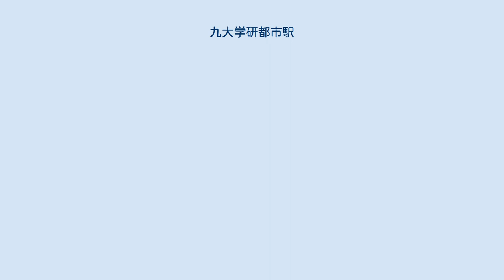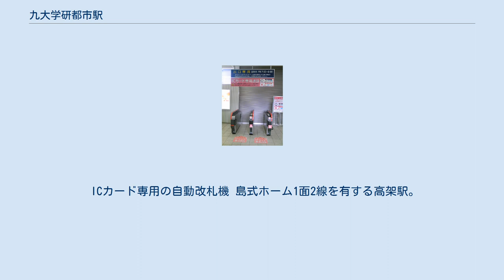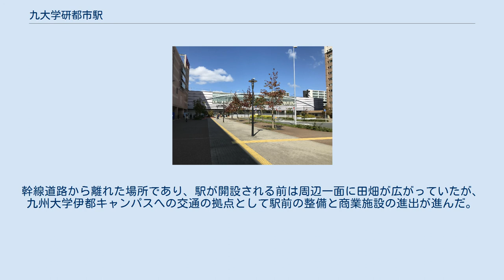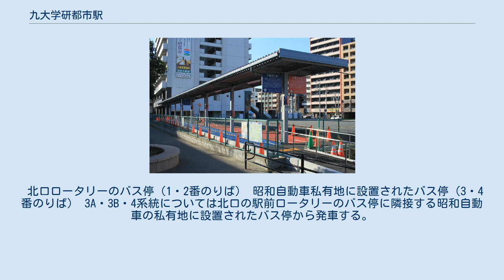九大学研都市駅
南口 ホーム。
両側にホーム柵が設置されている 九大学研都市駅（きゅうだいがっけんとしえき）は、福岡市西区北原一丁目にある、九州旅客鉄道（JR九州）筑肥線の駅である。
 2005年10月1日に開校した九州大学伊都キャンパスの玄関口として開業した。
平日のみ快速の停車駅となっていたが、2014年3月15日より、土曜・休日も快速が停車するようになった。
 九州大学移転事業に伴って進められている伊都土地区画整理事業の一環として設置された駅である。
今宿 - 周船寺間が高架化された1999年時点で、既に当駅の設置も決定しており準備工事がなされていた。
2005年に九州大学伊都キャンパスが開校するのにあわせて駅として開業した。
 ICカード専用の自動改札機 島式ホーム1面2線を有する高架駅。
 JR九州サービスサポートが駅業務を行う業務委託駅で、みどりの窓口（マルス）が設置されている。
駅構内には九大の大学生協が経営する売店のほか、不動産屋、歯科医院、居酒屋が入居する。
売店は2012年8月に閉店し、9月には跡地にファミリーマートおよび喫茶店（コーヒーショップ）が開店した。
 2019年（令和元年）度の1日平均乗車人員は9,660人であり、JR九州の駅としては長崎駅に次いで第15位である。
 JR九州及び糸島市統計白書によると、近年の1日平均乗車人員の推移は下記の通り。
 福岡市の西端部に立地している。
国道202号（現道）より500mほど南側にあり、駅の600m南側を国道202号（今宿バイパス）と福岡前原有料道路が通っている。
幹線道路から離れた場所であり、駅が開設される前は周辺一面に田畑が広がっていたが、九州大学伊都キャンパスへの交通の拠点として駅前の整備と商業施設の進出が進んだ。
 九州大学伊都キャンパスの玄関口であるが、当駅から同キャンパスまでは5kmほど離れており、駅とキャンパスの間を徒歩で移動することは一般的ではない。
交通手段としてはキャンパスへの路線バスが運行されているほか、タクシーも常駐している。
 北口ロータリーのバス停（1・2番のりば） 昭和自動車私有地に設置されたバス停（3・4番のりば） 3A・3B・4系統については北口の駅前ロータリーのバス停に隣接する昭和自動車の私有地に設置されたバス停から発車する。